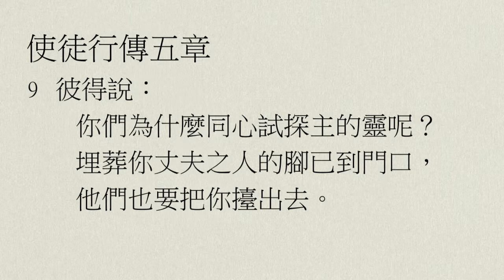【中壢教會】每日靈修 - 陳克安牧師 - 5/1 - 使徒行傳4章32節～5章11節